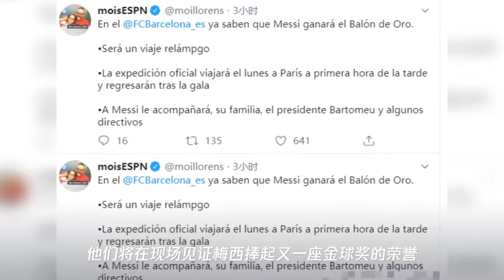梅西参加金球奖典礼细节曝光：巴萨巨头+家人陪同！c罗还去吗_全景足坛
➤Thanks收看！